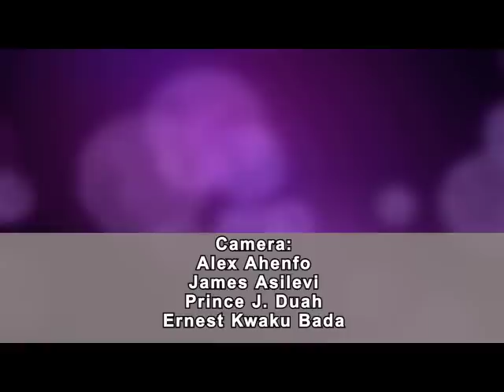The Pastor's Wife